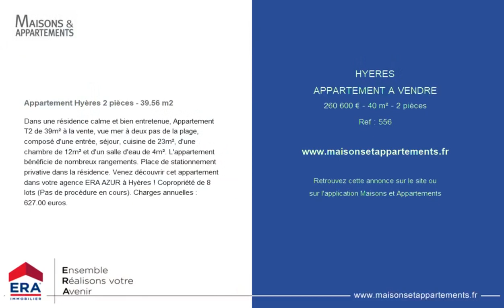HYÈRES - APPARTEMENT A VENDRE - 260 600 € - 40 m² - 2 pièce(s)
Référence : 556

Appartement Hyères 2 pièces - 39.56 m2

Dans une résidence calme et bien entretenue, Appartement T2 de 39m² à la vente, vue mer à deux pas de la plage, composé d'une entrée, séjour, cuisine de 23m², d'une chambre de 12m² et d'un salle d'eau de 4m². L'appartement bénéficie de nombreux rangements. Place de stationnement privative dans la résidence. Venez découvrir cet appartement dans votre agence ERA AZUR à Hyères ! Copropriété de 8 lots (Pas de procédure en cours). Charges annuelles : 627.00 euros.

Cette annonce vous est proposée par l'agence ERA IMMOBILIER AZUR

|2284260|